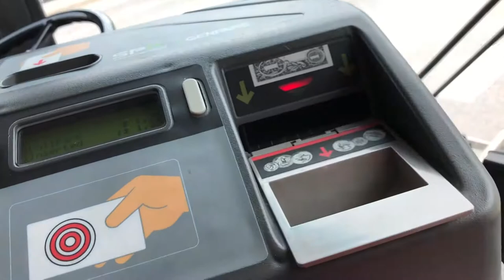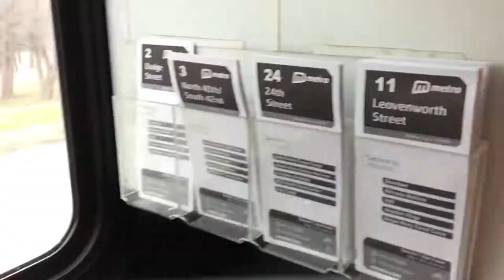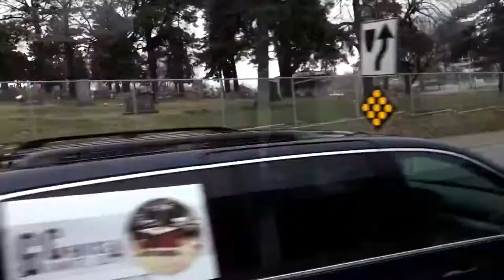Ride on a local bus in Omaha, Nebraska, USA